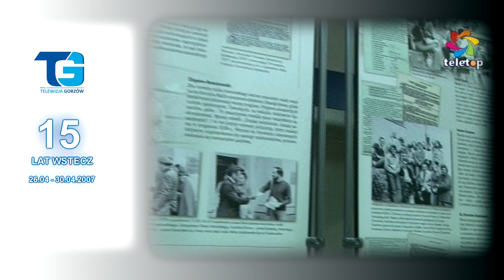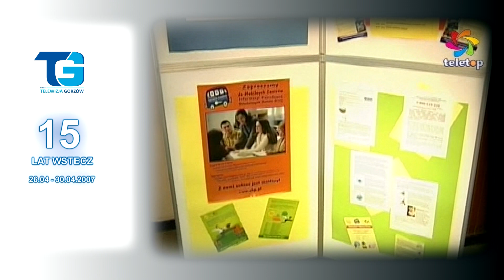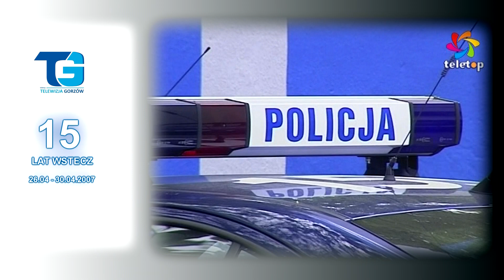15 lat wstecz - Czwarty tydzień kwietnia... 2007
15 lat temu... W Magazynie Informacyjnym "Fokus" tym razem o: otwarciu Delegatury IPN w Gorzowie; targach pracy dla osób niepełnosprawnych; motocyklach w pracy listonosza... Zapraszamy do oglądania.